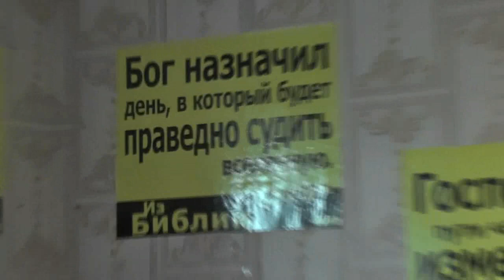Утро. Чтение святой Библии. Вопросы по жизни. Ответы по св Библии. 17. 07. 2018